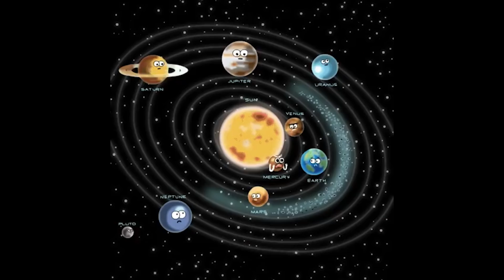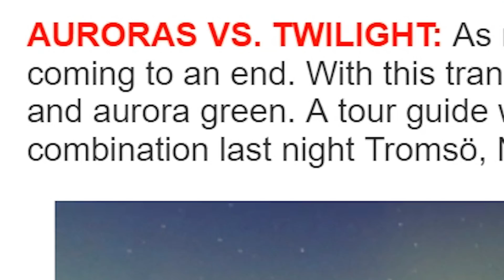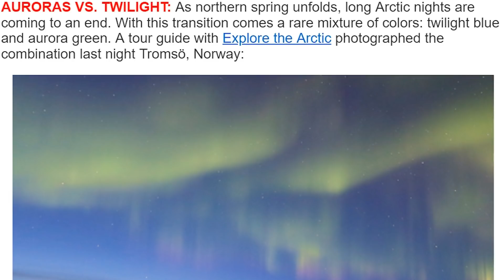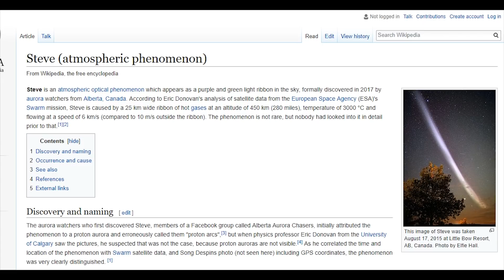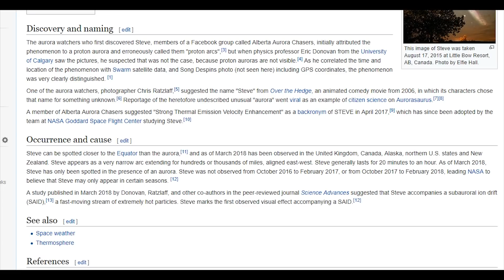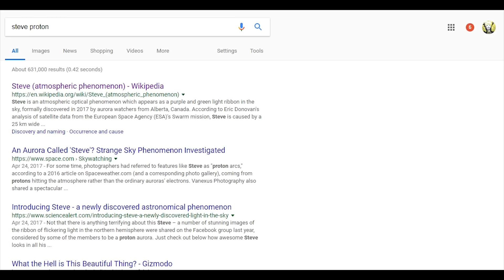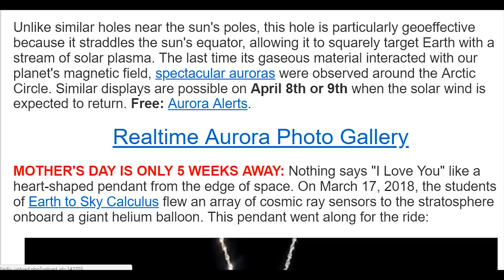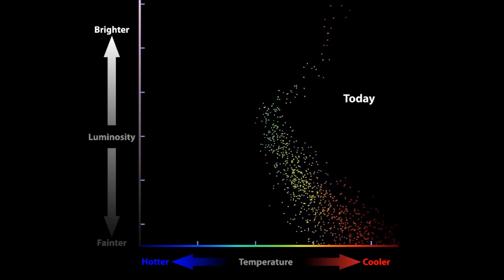Scientists Discover a new Type of Aurora. His name is 'STEVE'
(i'm in a really weird mood for this one. u have been warned)
When the Sun acts weird. Space Weather acts weird. And now we have STEVE.
Please be prepared & Stay Aware.
God bless everyone,
T

Steve (atmospheric phenomenon)
The wiki definition

Steve is an atmospheric optical phenomenon which appears as a purple and green light ribbon in the sky, formally discovered in 2017 by aurora watchers from Alberta, Canada. According to Eric Donovan's analysis of satellite data from the European Space Agency (ESA)'s Swarm mission, Steve is caused by a 25 km wide ribbon of hot gases at an altitude of 450 km (280 miles), wih a temperature of 3000 °C and flowing at a speed of 6 km/s (compared to 10 m/s outside the ribbon). The phenomenon is not rare, but nobody had looked into it in detail prior to that
The aurora watchers who first discovered Steve, members of a Facebook group called Alberta Aurora Chasers, initially attributed the phenomenon to a proton aurora and erroneously called them "proton arcs",[3] but when physics professor Eric Donovan from the University of Calgary saw the pictures, he suspected that was not the case, because proton auroras are not visible.[4] As he correlated the time and location of the phenomenon with Swarm satellite data, and Song Despins photo (not seen here) including GPS coordinates, the phenomenon was very clearly distinguished.[1]

One of the aurora watchers, photographer Chris Ratzlaff,[5] suggested the name "Steve" from Over the Hedge, an animated comedy movie from 2006, in which its characters chose that name for something unknown.[6] Reportage of the heretofore undescribed unusual "aurora" went viral as an example of citizen science on Aurorasaurus.[7][8]

A member of Alberta Aurora Chasers suggested "Strong Thermal Emission Velocity Enhancement" as a backronym of STEVE in April 2017,[9] which has since been adopted by the team at NASA Goddard Space Flight Center studying Steve

Steve can be spotted closer to the Equator than the aurora,[11] and as of March 2018 has been observed in the United Kingdom, Canada, Alaska, northern U.S. states and New Zealand. Steve appears as a very narrow arc extending for hundreds or thousands of miles, aligned east-west. Steve generally lasts for 20 minutes to an hour. As of March 2018, Steve has only been spotted in the presence of an aurora. Steve was not observed from October 2016 to February 2017, or from October 2017 to February 2018, leading NASA to believe that Steve may only appear in certain seasons.[12]

A study published in March 2018 by Donovan, Ratzlaff, and other co-authors in the peer-reviewed journal Science Advances suggested that Steve accompanies a subauroral ion drift (SAID),[13] a fast-moving stream of extremely hot particles. Steve marks the first observed visual effect accompanying a SAID